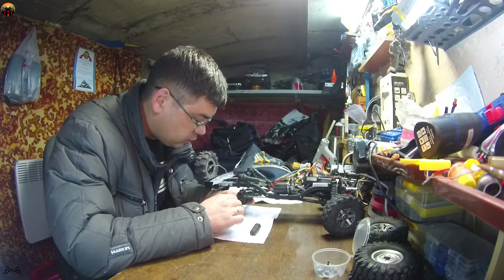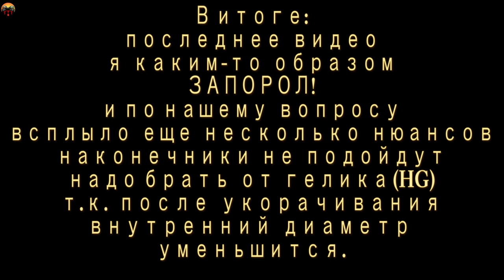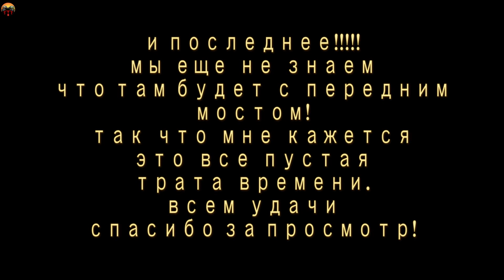Работа над мостами RemoHobby. Замена тяг от Axial и HG (Heng Guan)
Что было бы, если бы вы захотели уменьшить ширину ваших мостов методом замены приводов!?
Посмотрим на примере этого видео!